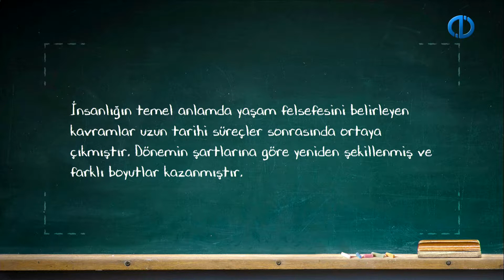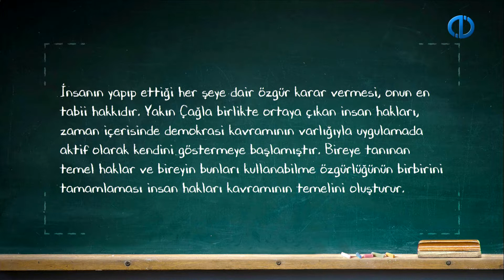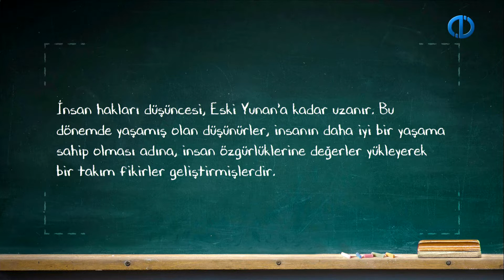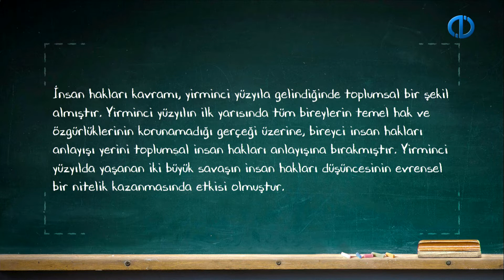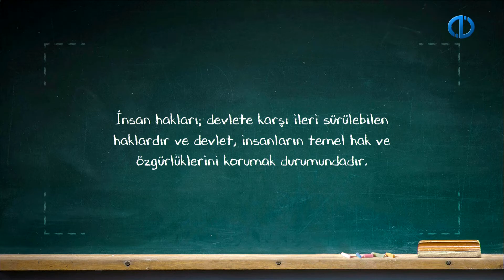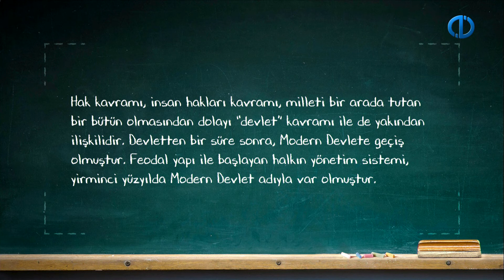YURTTAŞLIK VE ÇEVRE BİLGİSİ - Ünite 3 Özet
Bir kavram olarak “hak, özgürlük, insan hakları terimlerini öğrenebilme ve diğer kavramlarla olan ilişkisini değerlendirebilirsiniz.
Dönemsel bazda insan haklarını değerlendirebilirsiniz.